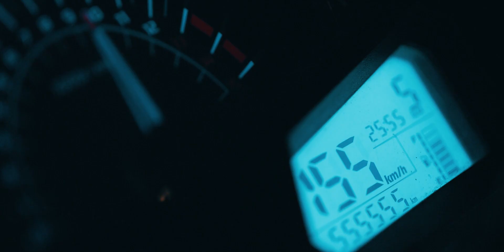«Սլոթ Գալակտիկա» մեգա մրցաշար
Աստղերը հուշում են, որ մոտակա 61 օրերը TOTOGaming-ում չափազանց ակտիվ են լինելու և կարող են բերել քեզ հսկա շահումներ: Պատճա՞ռը: Սկսվել է տիեզերական մասշտաբների մրցաշար՝ ՍլոթԳալակտիկա
Այստեղ ամեն ինչն է ՄԵԾ՝ մրցանակային ֆոնդը, սլոթերի քանակը, խաղային դրայվը:
222,040,000 դրամ ընդհանուր մրցանակային ֆոնդ և 3,640,000 դրամ ԱՄԵՆ ՕՐ:

Պատրա՞ստ ես զարգացնել տիեզերական արագություն SlotGalaxy–ում և թռչել դեպի ամենօրյա հաղթանակներ: Դե ուրեմն, սկսեցի՛նք